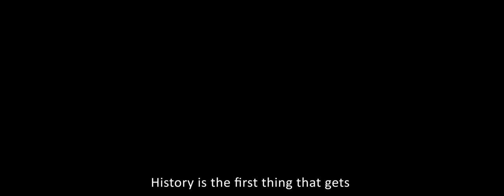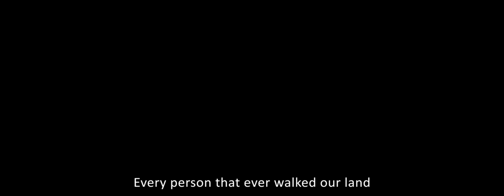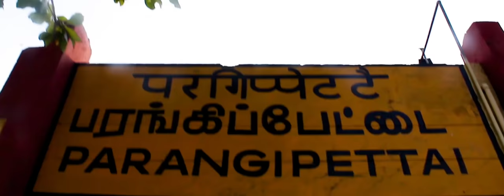Porto Novo - The European Place | Cinematic Journey | Irfan ZX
Buckle up for a visual journey.
Porto Novo is not only a place. It's all about history, people, tradition, love and beauty.

Copyright:
Music 1:
Ivan Torrent - Beyond Love

Music 2:
Lindsey Stirling - Take Flight